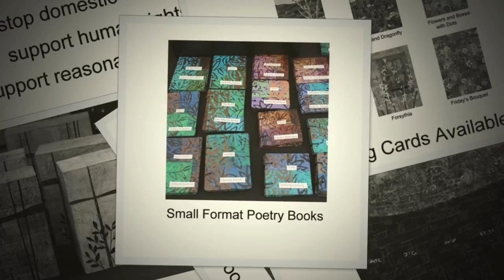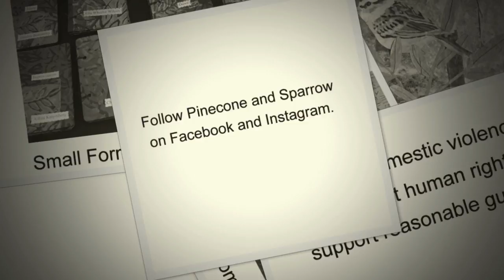Gardiner River Festival 2018 - Pinecone and Sparrow